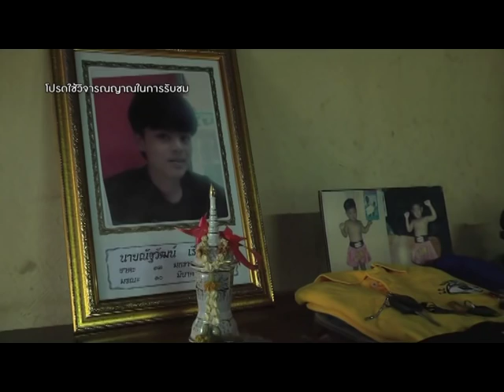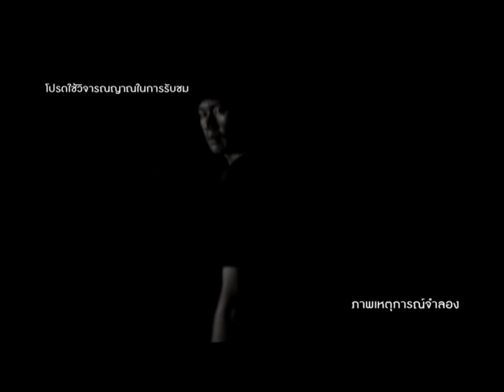รายการมือปราบสัมภเวสี ตอนที่ 93 " ลางร้ายวิญญาณหลอน " | 02/07/58 | EP 1/3